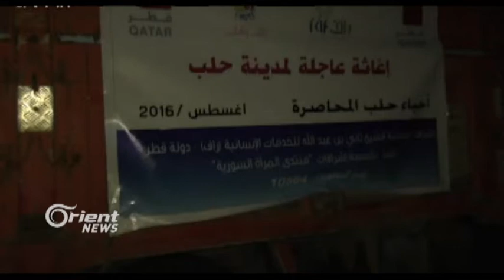Li Helebê rêjeya şer li nava bajêr kêm dibe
Operesyona bi navê El-Melhema El-Kubira ku hejmareke ketîbeyên Artêşa Azad li gel Cebhet Fetih El-Şam ku berê navê wê El-Nusira bû destpê kiribûn, ew operesyon li hin navçeyên bajarê Helebê rawestiya û ew yek balê dikşîne ma gelo ew operesyon armancên xwe bi cîh anîn, ew armanca rizgarkirina bajêr ji rêjîmê lê li gorî wêneyan bajêr bû qurbaniya şerê herdu aliyan ji ber ku rêjîm û Rûsiya bi rengekî hovane nava wî bajarê mezin an jî paytexta Pêşesaziya Sûriyê topbaran kirin û avahiyên bajêr tabloyek ji wêranê neqişandin